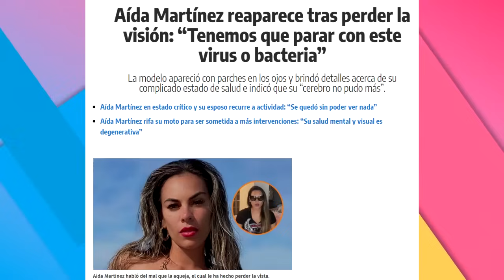AIDA MARTINEZ SE CONFIESA TRAS PERDER LA VISTA Y EXPLICA QUE LE SUCEDIÓ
Aída Martínez compartió información acerca de su condición de salud y el problema que ha ocasionado la pérdida parcial de su visión.